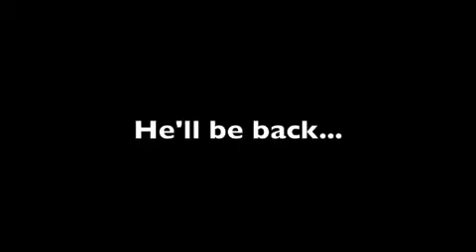Piano Sensation Pt. 2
Since the tragic death of Piano Sensation I, a newcomer has stepped in, even better than the last sensation. He is known as Piano Sensation II.